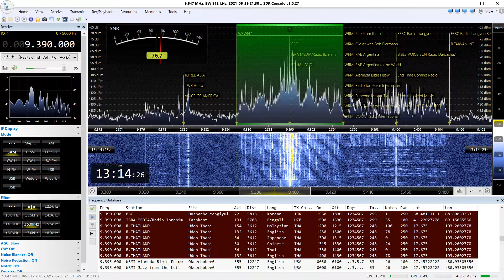R.THAILAND 9390kHz Jun 29,2021 1300-1315UTC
Japanese

250kW  Azi:54 Distance:3612km
Tx➝Rx Azi:54
Airspy HF+ Discovery
ATU Element
Tokushima Japan